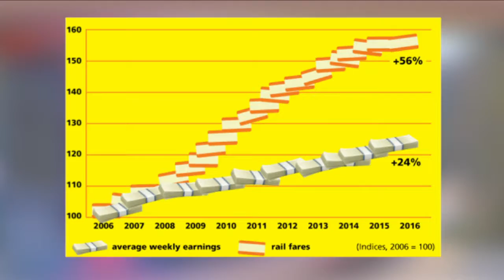train documentary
mac demarco passing out pieces, chamber of reflection
non profit